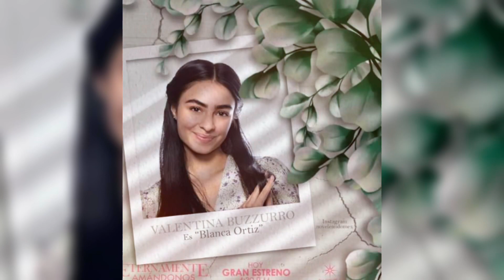Avance 51: Ignacio Prepara El Funeral De Irma y Malas Noticias | Eternamente Amandonos